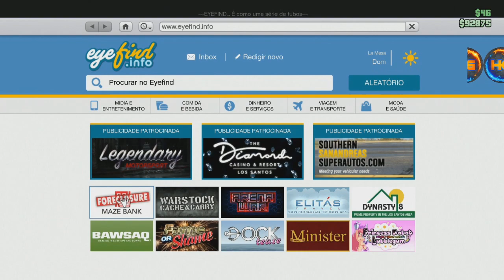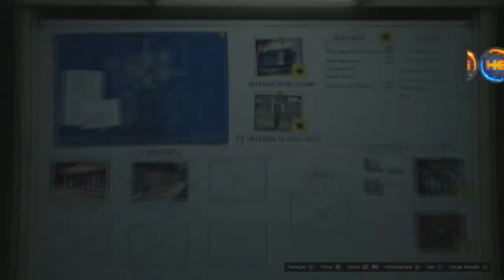GTA V RP INFINITO 1,500 A CADA 45 SEGUNDOS MASSIVO RÁPIDO E FÁCIL UPE SEU LEVEL AGORA !! XB1&PS4